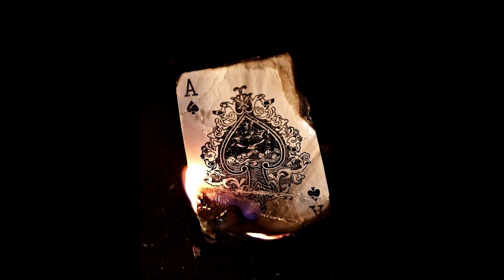[FREE] Young Dolph x Gucci Mane Type Beat 2024 - "Number One"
This instrumental is a dark trap beat in the style of rappers like FTO Sett,Co3,Big Scarr, Moneybagg Yo, Pooh Shiesty, Lil Baby, Big 30,Gucci Mane,Key Glock, Young Dolph. The melody on this type beat makes it easy to freestyle on which is why I think it's a perfect freestyle type beat.

⭕Free for promotional/non-profit use only.For profit purposes please purchase a lease or your song will get taken off.MUST CREDIT (prod.@13grams) in title !